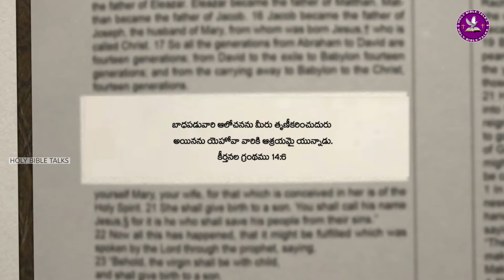holy bible talks - daily devotions telugu : 23 March 2022